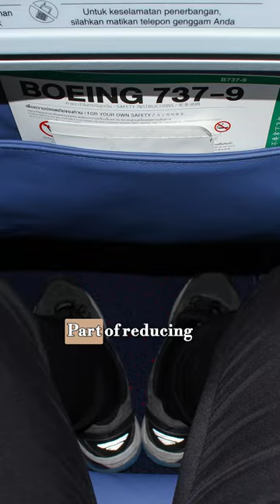Think Twice Before Wearing Leggings On A Plane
Leggings on an airplane may seem like a great comfortable option. However, it comes with a big health risk.